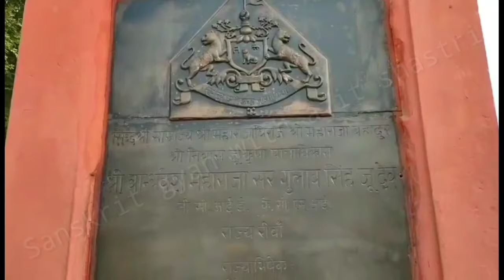रीवा किला,Rewa kila,rewa fort , rewa ka kila,रीवा का इतिहास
रीवा किला || Rewa kila || rewa fort , rewa ka kila

रीवा किला

Rewa kila

rewa fort

रीवा का इतिहास

historical knowledge

rewa fort history

rewa fort history in hindi

rewa fort images

rewa fort inside

rewa fort owner

rewa tourist place hindi
rewa tourist places list
shivraj singh chouhan
top place to visit madhya pradesh rewa
white tiger
रीवा का किला दिखाइए